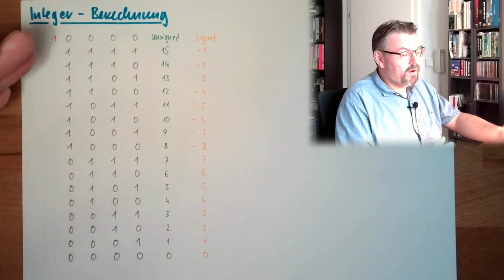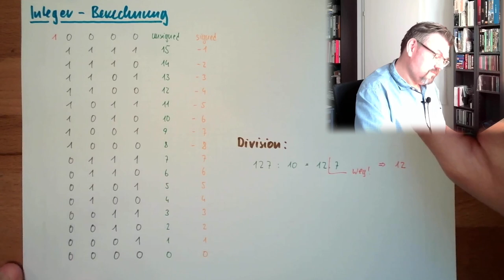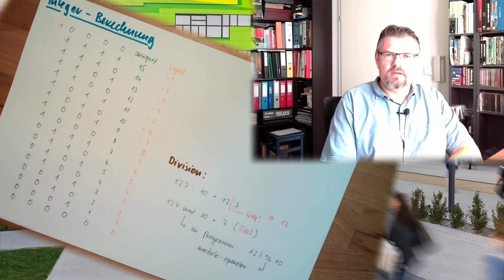CS 07: Integerrechnung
Oft werden zur Berechnung sogeannte Ganzzahlen  heran gezogen. Hier sehen wir uns an welche Eigenschaften und vor allem auch Grenzen dieser Typ hat.